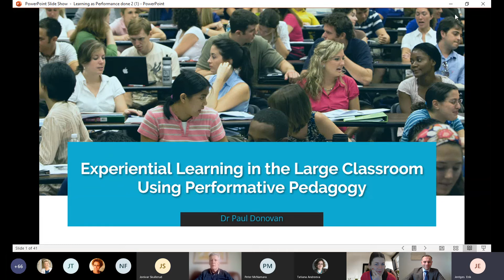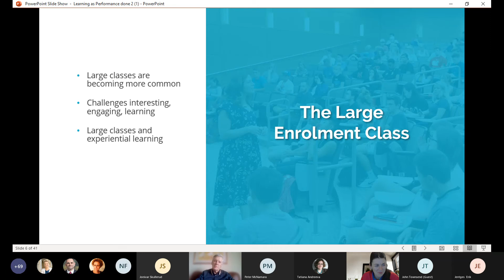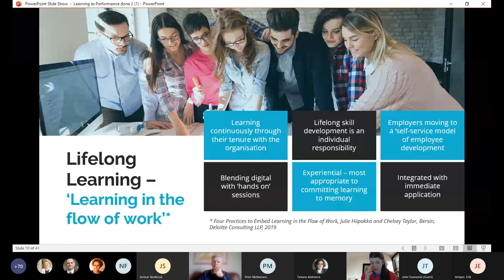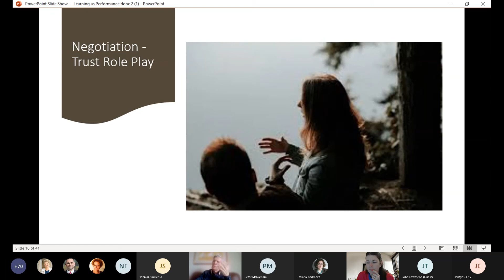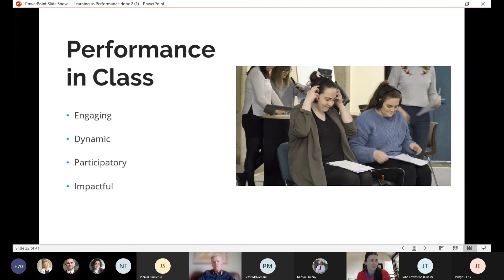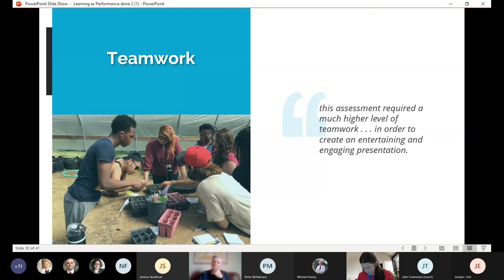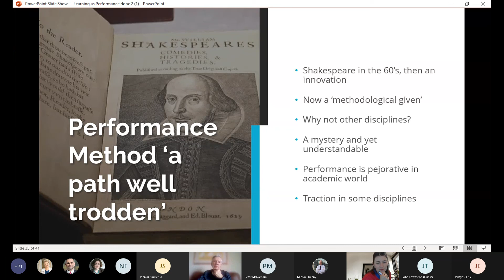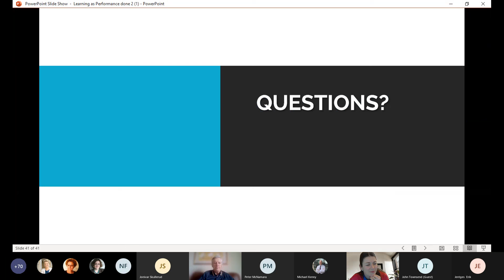Paul Donovan's Seminar on Experiential Learning in the Large Classroom Using Performative Pedagogy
Experiential learning (EL) is widely believed to lead to enhanced student engagement. This form of learning, however, may be difficult to implement in the large class sizes so common today. This case study describes an initiative involving performative pedagogy using interdisciplinary teaching and learning in an undergraduate class of 150 students from a change management module in the School of Business and an ensemble performance module in the Music Department in an Irish University. The students utilized acting, music, dance, and role-play in a large enrolment setting. Postprogram surveys and focus group interviews of students found that students responded positively to the initiative. Students also rated the class as more engaging than other subjects in which they were registered. Reflective essays written by students showed evidence of deep reflection and learning and these formed the basis for our discussion of the implications of this approach for management education. Future research should examine the effects of performative learning on student performance in terminal examinations.